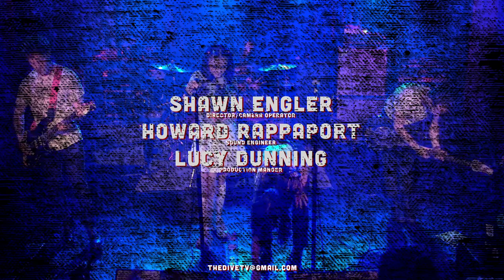Daisy Grenade "Say It" by The Dive Network @ Arlene's Grocery 05/19/22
Daisy Grenade "Say It"

Production by The Dive Network

Shawn Engler - Director/Camera Operator
Howard Rappaport - Sound Engineer
Lucy Dunning - Production Manager